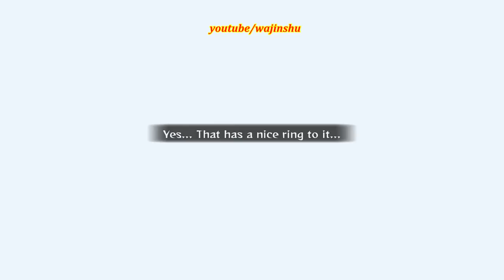Naruto Ninja Storm 2 Trilogy PC MOD Walkthrough Part 18 60 FPS Sage Sannin Jiraiya vs Animal Path